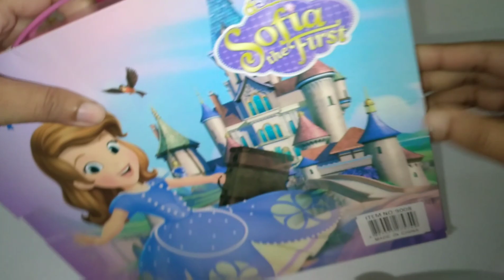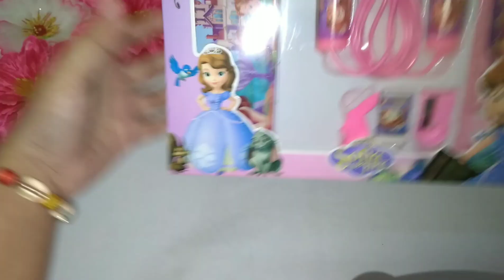Unboxing New Cute Disney Characters Stationery Set With Price Idea😍 || P-28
Check Out👆This Channel To Know About Different Kinds Of Unique And Beautiful Craft And Stationery Items With Price Idea..😊💞